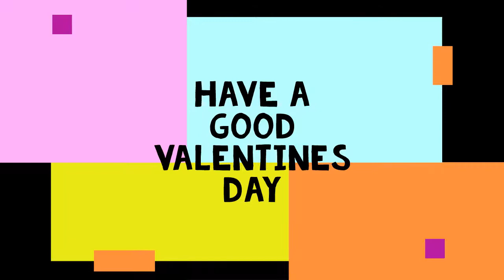Valentines day - waiting for love